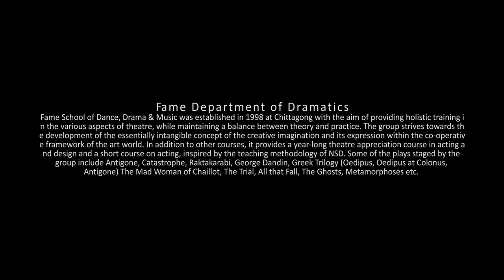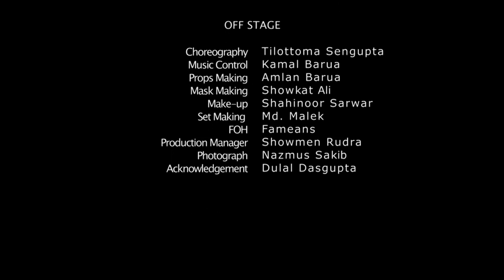King Oedipus | A Theban play | FAME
The abode of Cadmus was burnt to ashes because of wrath of the Gods. After long struggle Cadmus and his later posterity came to power one after another. At one point Oedipus came to the throne of Thebes. But predestined suffering dragged him to the brink of that formidable sin and execution of the Oracle came true without his prior-knowledge." The Oracle was that he was destined one day to kill his father and to become his own mother's husband." Oedipus had to pass through unbearable anguish and trauma, and his descendents also became the victim of that curse.
King Oedipus
Playwright: Sophocles
Adaptation: Syed Ali Ahsan & Shudhangshuronjon Gosh
Design & Direction: Ashim Das